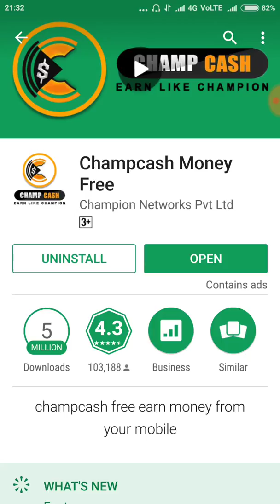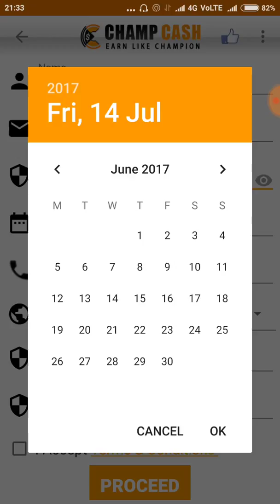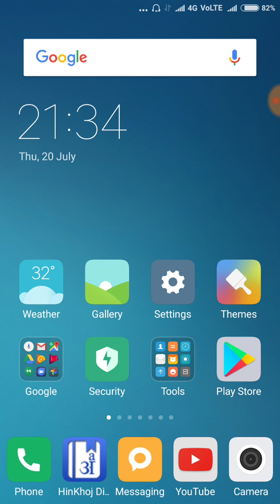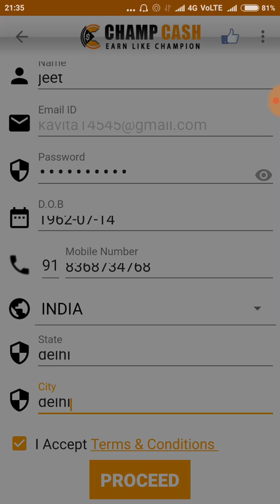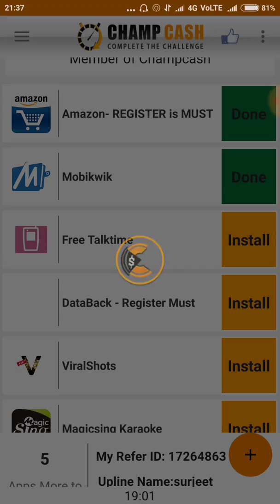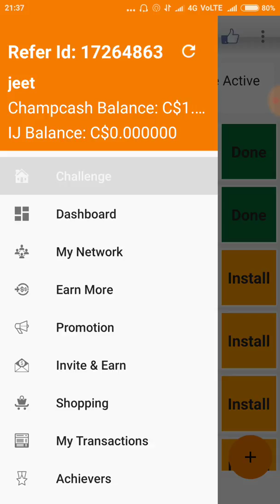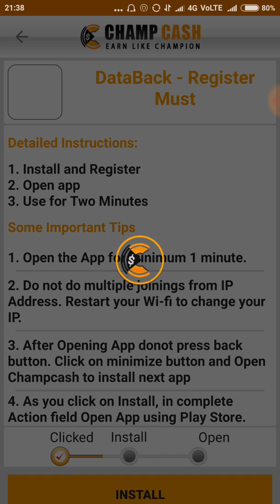घर बैठे कमायें 10000 से 15000 हर महीने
लूट  लो लूट लो अब